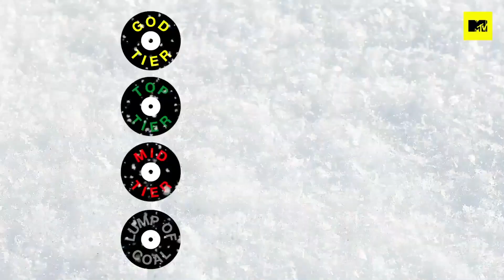Leona Lewis Ranks Iconic Christmas Songs From Mariah Carey, Ariana Grande & Little Mix | MTV Music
It's officially Christmas! Leona Lewis ranks the most iconic Christmas songs from Little Mix, Ariana Grande, Mariah Carey, Wham, Wizzard, The Pogues, Band Aid, East 17 and Slade. Watch to find out which she puts in "God tier" and which she thinks are "a lump of coal"